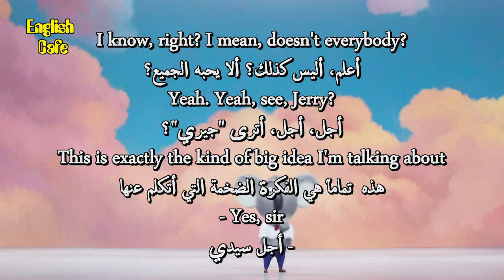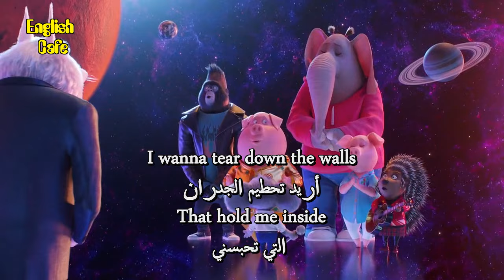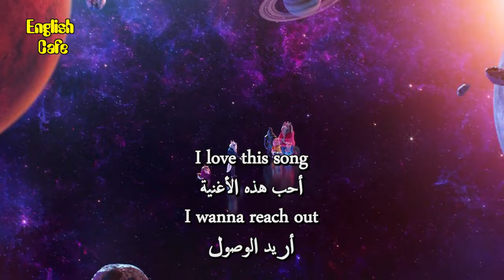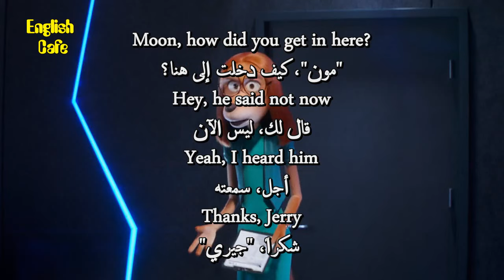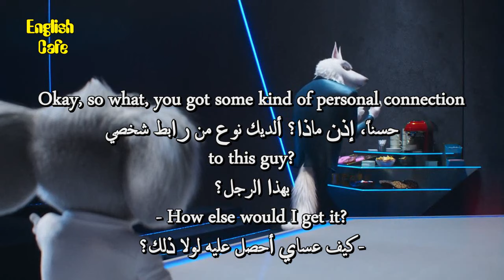Improve your English with movies / Sing Ⅱ 8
In a bid to impress an entertainment mogul, Buster Moon pitches a musical with reclusive rock star Clay Calloway. Now, he must do whatever it takes to get Clay to be a part of the musical.

apprendre l'anglais
英語を習う
aprender inglês
научи английски
apren anglès
nauči engleski
učit se anglicky
Lær engelsk
Engels leren
Õpi inglise keelt
opi englantia
ისწავლე ინგლისური
lerne Englisch
μαθαίνω Αγγλικά
ללמוד אנגלית
Lærðu ensku
foghlaim Béarla
impara l'inglese
영어를 배우다
discere Anglicus
mācīties angļu valodu
išmokti angliškai
Englesch léieren
учи англиски
Lær engelsk
учити енглески
aprende inglés
lär dig engelska
ingilizce öğren
вчити англійську
dysgu saesneg

UCpbZSI7d41W4xEVtZHHzOSg